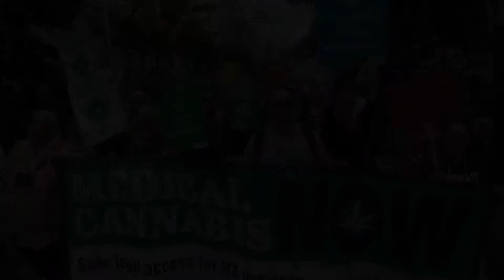DRUGLAWED presents NORML NEWS Ep5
NZ MPs will vote on the Green Party's Medicinal Cannabis Bill on Wednesday 31st Jan 2018. This short video explains what you can do to help it pass...